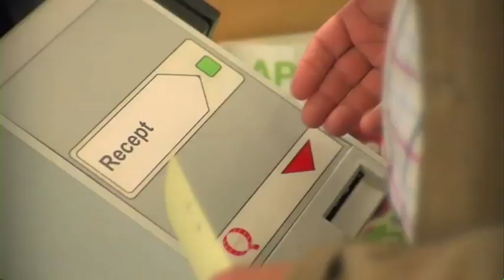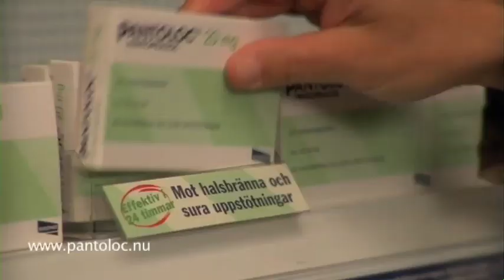pantoloc x2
reklamfilm 2 versioner
Kund: Nycomed Byrå: Almagest Produktion: Studio Jox
Med: Samuel Fröler & Magdalena In De Betou